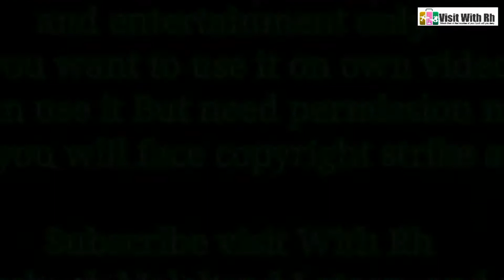Gilgit Road condition and mountains 2020 pakistan |Visit With Rh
Aslam I Alaikum
Hello

Friend we provide you visiter videos, historic places videos , village videos , Entertainment videos and local culture videos

Stay with Rh for watching All of them

Facebook I'd
Rahman ullah

Send your tour video or others videos with Rh
We edited and uploaded to this chenal

Visit With Rh